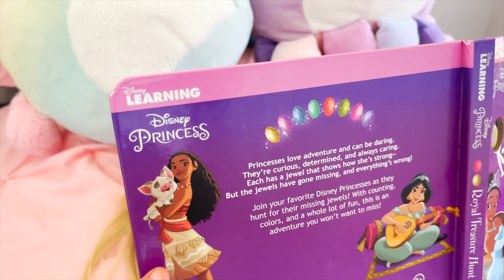Monster under my bed story | Learn to count to 20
Someone lives under Emma's and Ella's bed and takes their things. They need to learn to count to 20 to give the monster what it wants. A funny story with an unexpected surprise at the end.

It's time to play and learn!